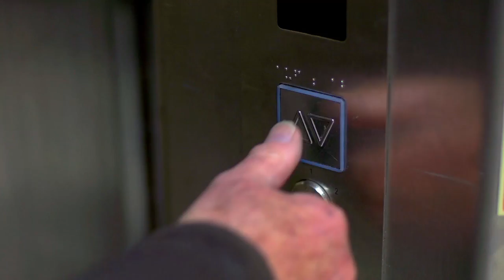TravelScoot mobility scooter used for commuting on public transportation.